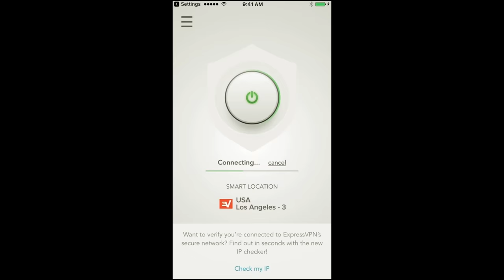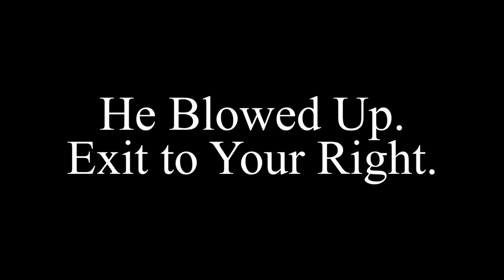Rubber - Nostalgia Critic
to take back your Internet privacy TODAY and find out how you can get 3 months free.
A killer tire. It's finally come to this. How can someone make a movie about a killer tire? Nostalgia Critic looks at how and, more importantly, why? Let's take a look at Rubber.

Rubber is a 2010 English-language French independent horror film about a tire that comes to life and kills people with its psychic powers. It was directed and written by Quentin Dupieux.